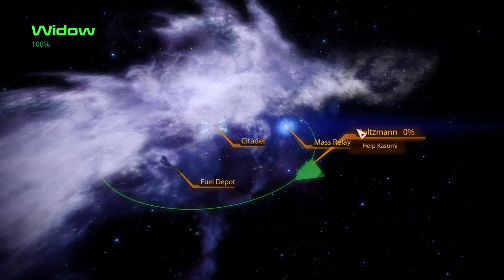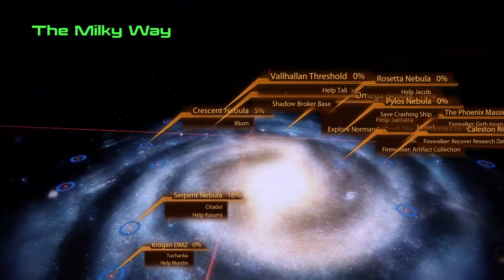Mass Effect 2 - Part 13